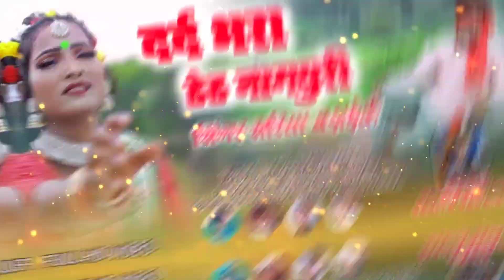Singer Sarita Baraik!! दर्द भरा गित//New Nagpuri Full video song Piya pardesh 2022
audio recording Ajit sahu Gumla

New Nagpuri Full video song

stege program song

bablu Baghima